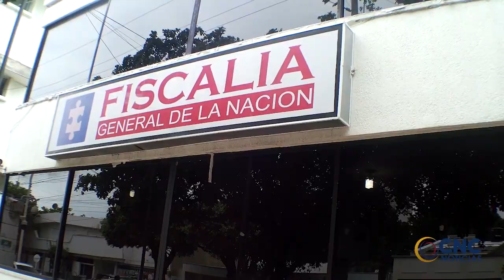DÍA SIN MOTO NO VA MÁS EN VALLEDUPAR. MÁS EN NUESTRO CLIP INFORMATIVO CNC.